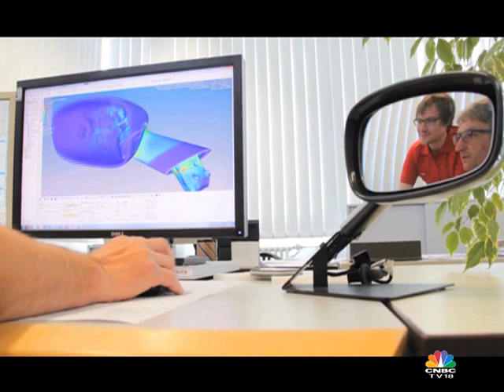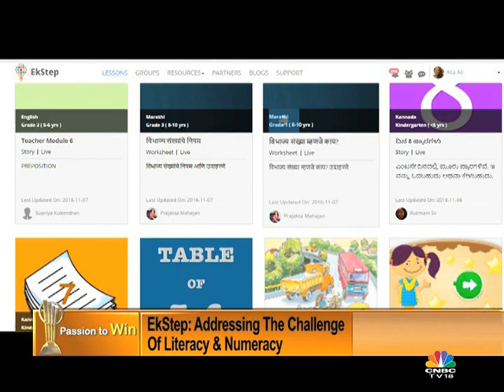EY PASSION TO WIN EP 01 Featuring Vivek Chaand Sehgal & Nandan Nilekani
Passion To Win 2016 features the winners of the EOY 2016 awards. The first episode features the entrepreneurial journeys of two of the winners of this year’s EOY 2016.
Vivek Chaand Sehgal of Motherson Sumi Systems Limited (MSSL) has been awarded the EY Entrepreneur Of The Year 2016 Award. Mr. Nandan Nilekani, Infosys Co-founder, was honoured with the Lifetime Achievement Award for his invaluable